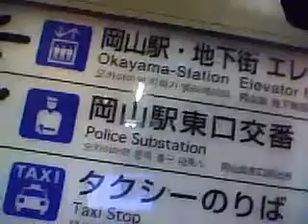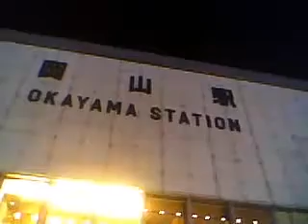岡山駅前にて路上ライブ2013。ともぞう